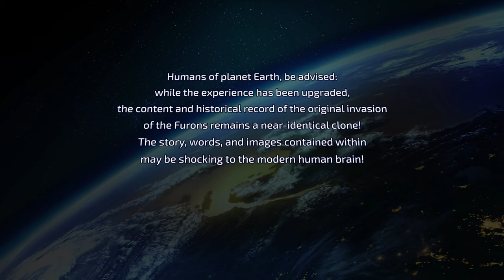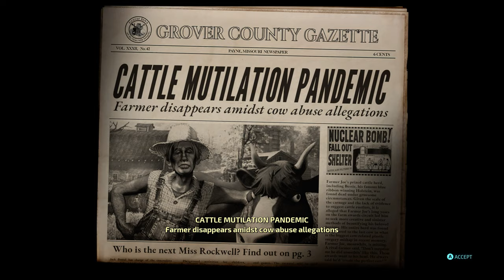DESTROY ALL HUMANS GAMEPLAY PART 1